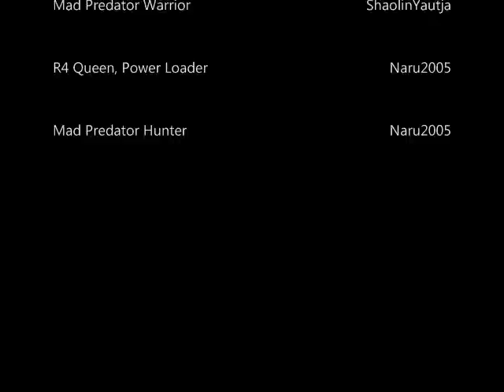ALIEN™ VS PREDATOR™: DOUBLE TEAM TAKEDOWN SEASON 01 EPISODE 08 (P. HUNTER + P. WARRIOR)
This is the 3rd episode of many of our 2-Player Co-Op entries. I am ALWAYS the 2ND Player in these videos; on the right-hand side, and my Trustworthy Comrade In Gaming, Naru2005 is ALWAYS the 1ST Player on the left-side.

You know what they say. It takes 2 to tango, well it also takes at least 2 to co-op. It's like a Duet only much louder, hilarious, and chaotic all at the same time ;-D, so enjoy!!